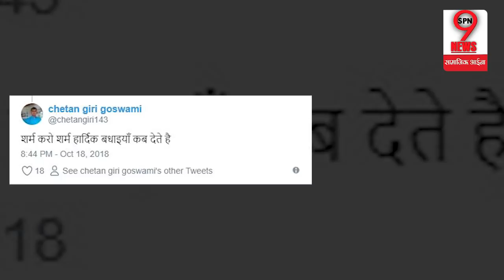Shivpal की आलोचना का शिकार हो रहे Akhilesh का इस बात पर उड़ा जमकर मज़ाक | Akhilesh Yadav